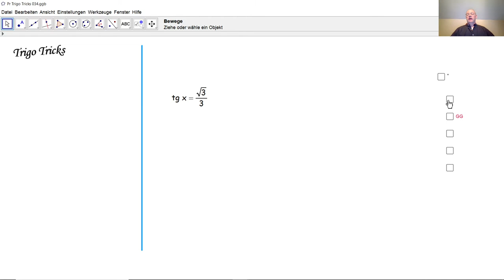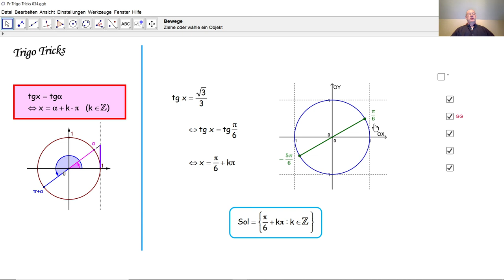Trigo Tricks 034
Wir lösen eine trigonometrische Gleichung indem wir sie auf eine trigonometrische Grundgleichung zurückführen.